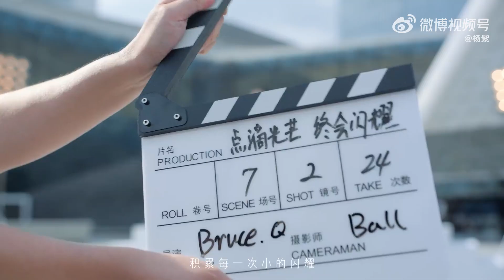杨紫-ANESSA安热沙